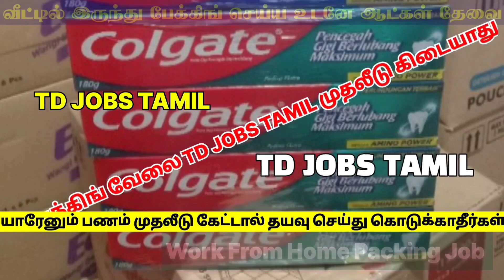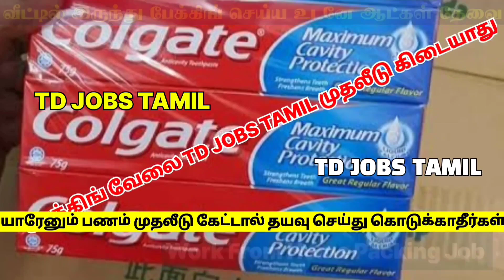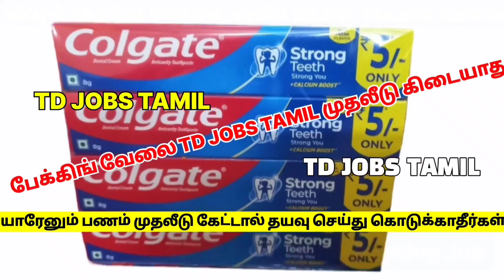Colgate போன்ற toothpaste பேக்கிங் வேலைக்கு தமிழ்நாடு முழுவதும் உடனே ஆட்கள் தேவை💯 packing job at home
colgate packing job from home in tamil

work from home / colgate packing job / packing job from home / tamil home jobs

home based packing jobs in tamil

💯✅Packing Job Apply Link

2023 new home jobs in tamil
2023 tamil jobs
2023 tamil home jobs
2023 tamil packing job
2023 tamil home packing job
2023 jobs today tamil
2023 today jobs tamil
2023 home based jobs tamil
2023 new jobs tamil
2023 latest tamilnadu jobs
2023 today latest jobs tamil
2023 today new jobs

2023 new jobs in tamilnadu
2023 new jobs in tamil
2023 latest tamil jobs
2023 tamilnadu latest jobs
2023 today new jobs
2023 new job wanted in tamil

வீட்டிலிருந்துபேக்கிங்வேலை

பேக்கிங்வேலை

பேக்கிங்

வேலைவாய்ப்பு

பேக்கிங்வேலைவாய்ப்பு

பேக்கிங்வேலைக்குஆட்கள்தேவை

வீட்டில்இருந்துபேக்கிங்வேலை

packing job
packing jobs